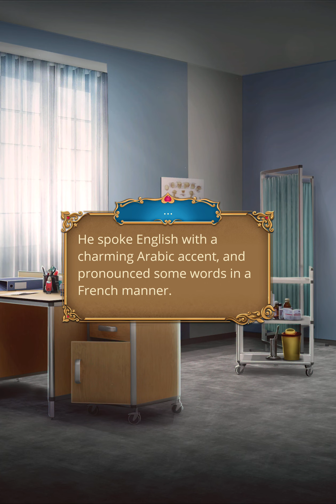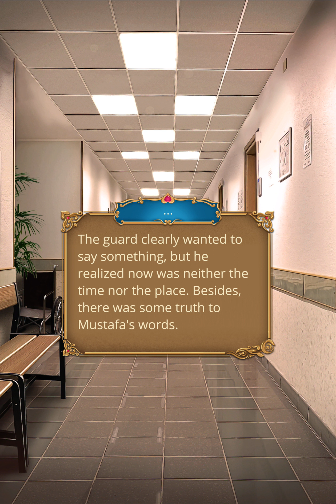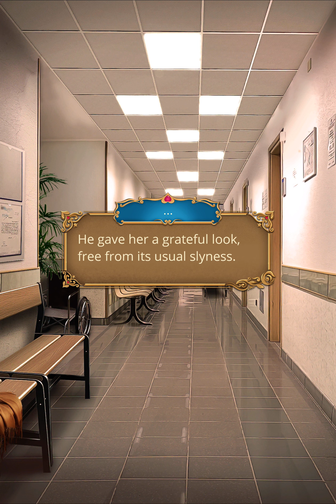The Desert Rose - S1, E5: Fear (☀️|🌹)(❤️Zain)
Where fears may come.

⚠️ TRIGGER WARNING: This episode contains descriptions of illness and death, as well as eating disorders. Please read on with caution. This chapter touches on existing medical terms, but they are used to describe a fictional virus.

I want to talk to him.. (+1 Reverie ☀️)

"Okay..."
- How did you end up on this street? [❗Saeed will thank you for your trust.]

You're being dramatic.

I'm still worried. I'm afraid that you may be swayed...
- "...by that blonde."

Anyway, I can handle it...I hope.
- "I'll try very hard." (+1 Reverie ☀️)

Because...
- I want to be useful.

"I know something, too."
(Tell her about the policeman.)

"Should I share this with him?"
(Change the subject.)

Even if we become enemies?

"Maybe I can help?
💎 (Support him.) [❗Your relationship with Mustafa has improved!]

"Should I check on her?"
(Keep driving.)

TDR Soundtrack can be streamed from the official RC music composer SoundCloud